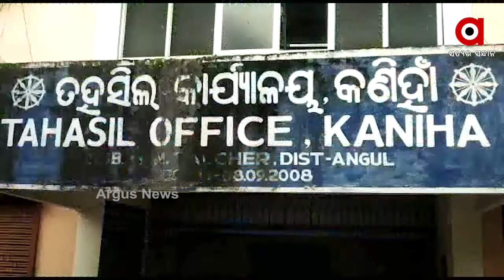ବାଲି ଚୋରା ଚାଲାଣ ବେଳେ ୫ଟି ଟ୍ରକ୍ଟରକୁ ଜବତ ।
ଅନୁଗୋଳ ଜିଲ୍ଲା କଣିହାଁ ତହସିଲ ଅଧିନରେ ବାଲି ଚୋରା ଚାଲାଣ ବେଳେ ୫ଟି ଟ୍ରକ୍ଟରକୁ ଜବତ କରାଯାଇଛି । ତହସିଲ ପକ୍ଷରୁ ଟ୍ରାକ୍ଟର ଗୁଡିକୁ ଜବତ କରିବା ପରେ ସ୍ଥାନୀୟ ଥାନାରେ ଜିମା ଦିଆଯାଇଥିଲା ।